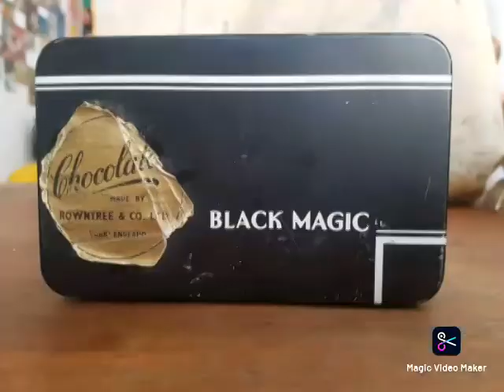BEST ONLINE SPELL CASTER WITH SPIRITUAL POWERS FROM AFRICA Baba Themba, The Secret's of daily living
Bring back lost lover- Love portions- Get married- Own him /her alone under control- Find a soulmate - Get responsible partner 2 FINANCIAL DIFFICUTS/ WEALTH - Hunting for money spells that work? Are you unhappy with current financial situation- Need to boost finance- Business fails - Lack contracts- Money loss and properly - Job lose and promotion- Out compete business rivals call/ whatsapp on